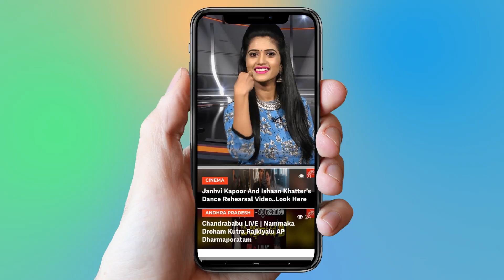Lakme Fashion Week 2018 : Sushmita Sen Dazzles On Ramp In A Jumpsuit With Saree | YOYO Cine Talkies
Lakme Fashion Week 2018 :Sushmita Sen Dazzles On Ramp In A Jumpsuit With Saree

Surabhi.